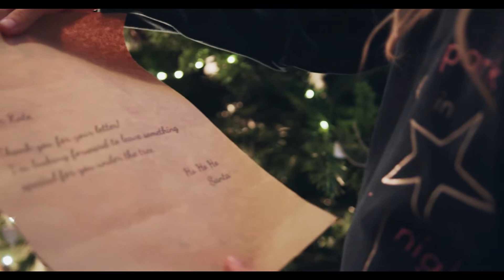Christmas Music and Video